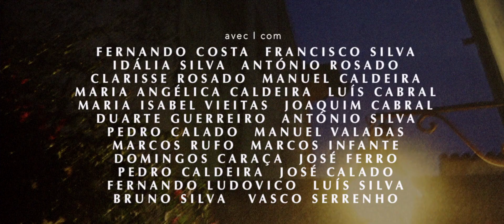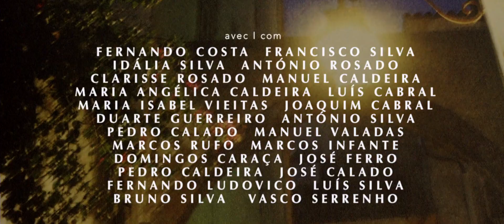GRUPO DE CANTARES DE ÉVORA (Évora, 2021)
Festival Imaterial 2021 ▲ GRUPO DE CANTARES DE ÉVORA

Images & sounds by Vincent Moon

A film made during the Festival Imaterial in Évora, Portugal
June 2021